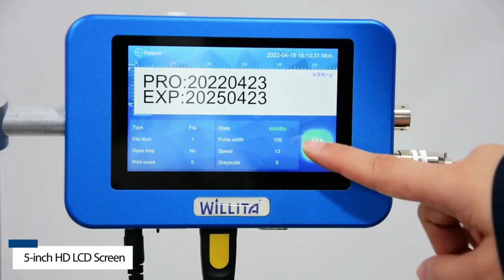Automatic Coding TIJ Machine Expiry Date Mask Thermal Inkjet Printer